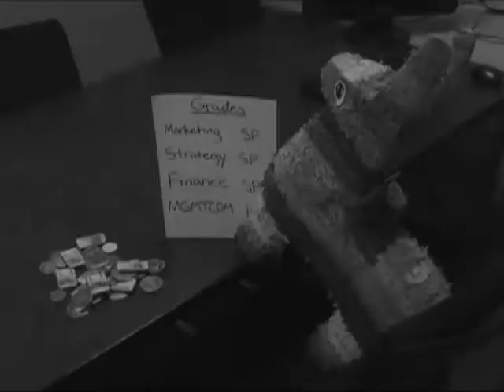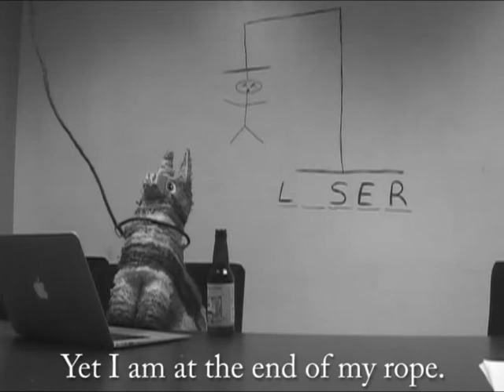Jefe. Trailerbad...2011-2012 Term IV